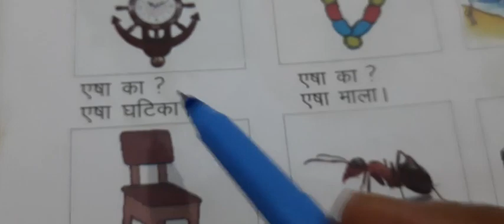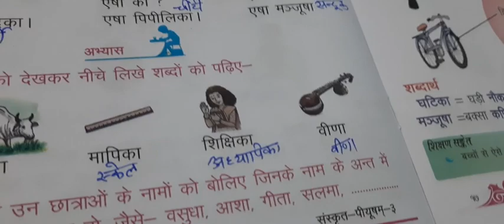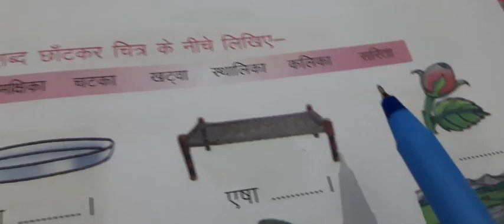संस्कृत पीयूषम् कक्षा 3 चतुर्थ: पाठ: चित्रपाठ:3 अनुवाद और प्रश्नोत्तरी